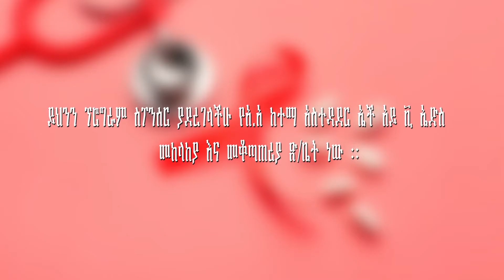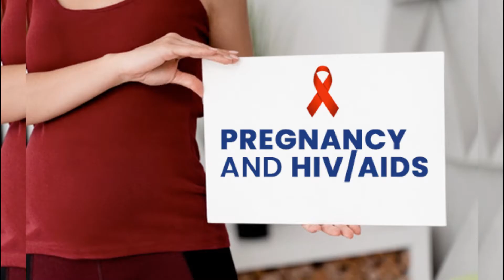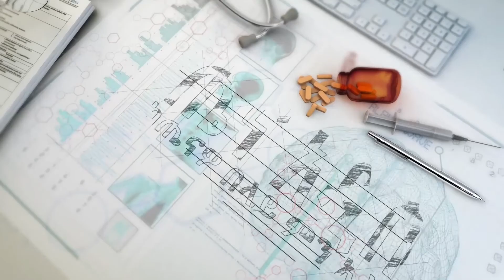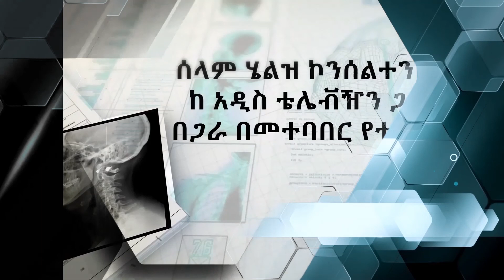tena yistiln-ልዩ ልዩ እርግዝና እና ኤች አይቪ ኤድስ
ethiopia-ልዩ ልዩ እርግዝና እና ኤች አይቪ ኤድስ